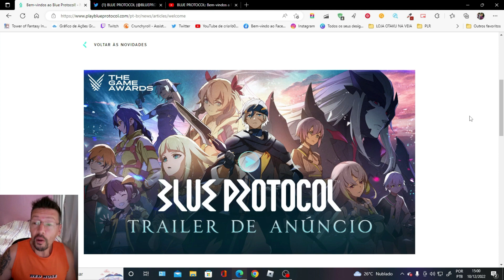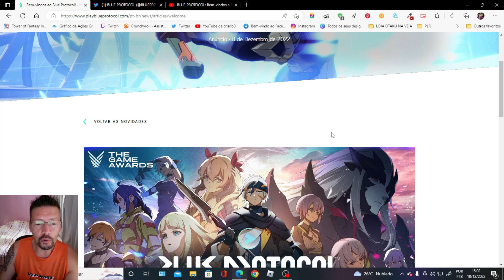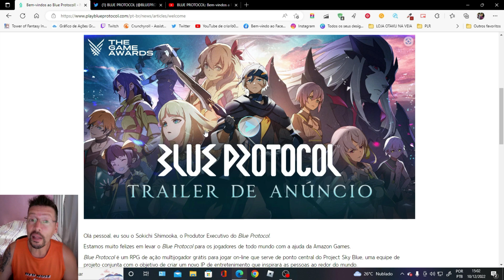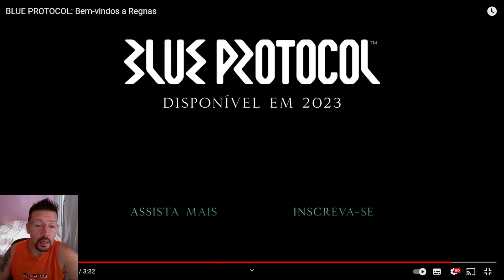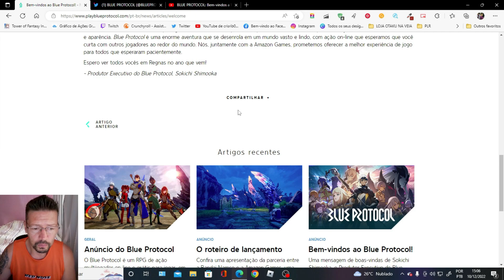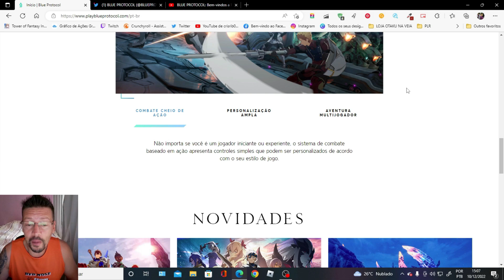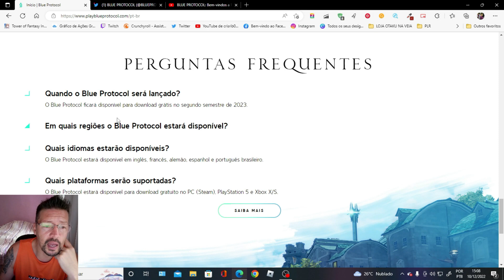BLUE PROTOCOL SE INSCREVA PARA O BETA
Não fique de fora do BETA